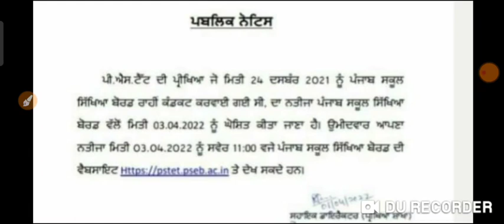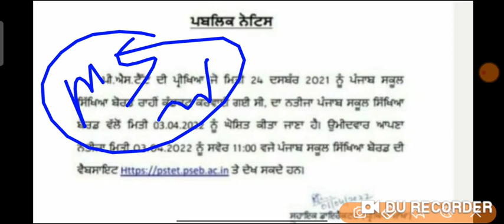pstet 2021/ big update today good news